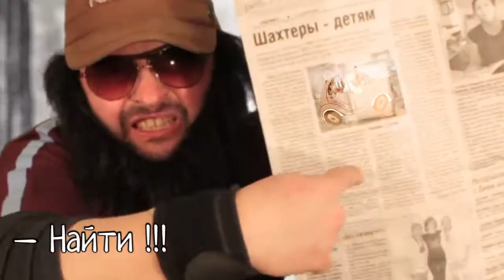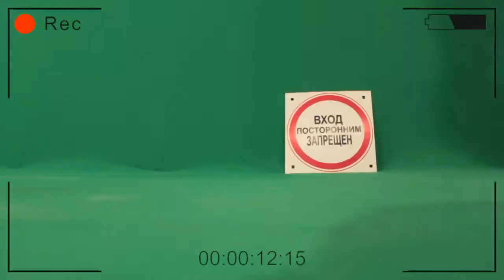Остап Фендер - Бездельник